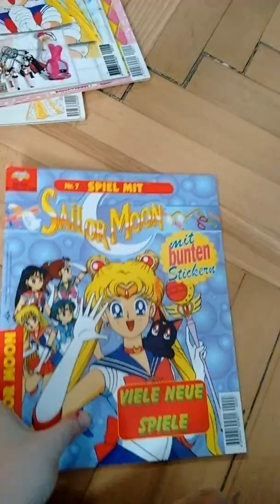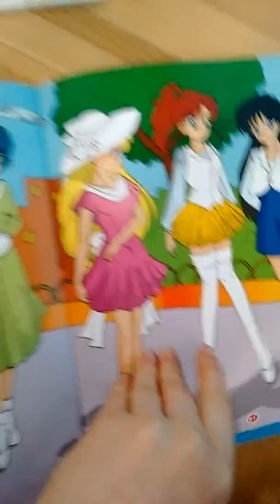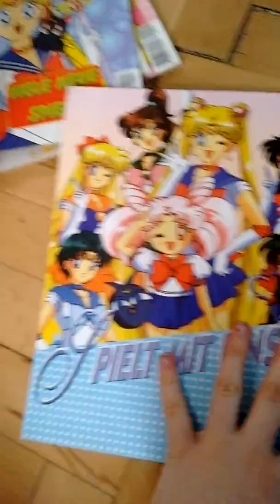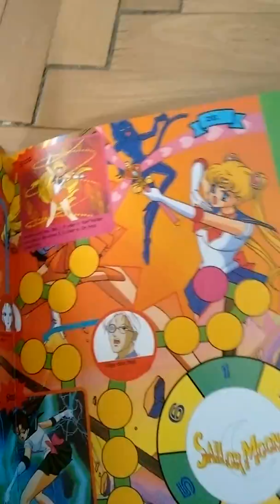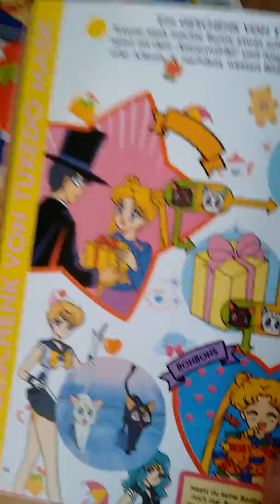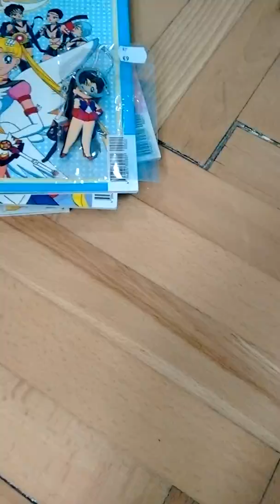Sailor Moon Sammlungen part 12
Stifte box Bücher Anhänger